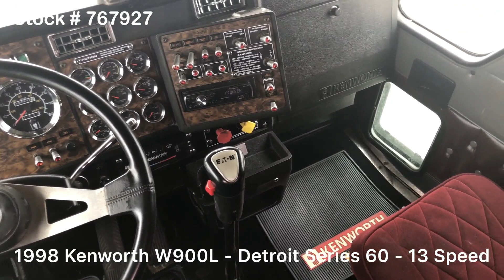1998 KENWORTH W900L For Sale